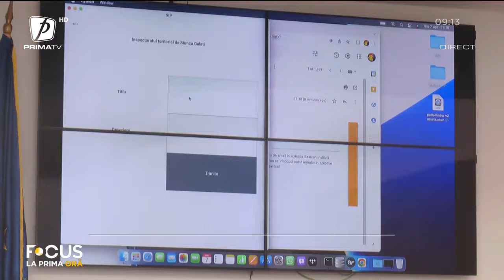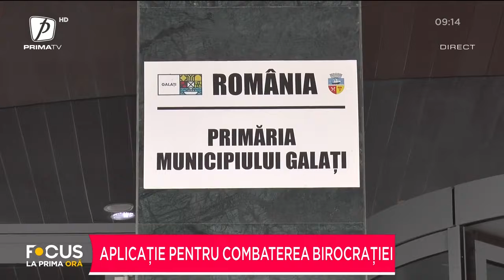APLICAȚIA PENTRU COMBATEREA BIROCRAȚIEI. ESTE ADRESATĂ CELOR CARE SE SIMT DISCRIMINAȚI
FOCUS LA PRIMA ORĂ 8 APRILIE 2022